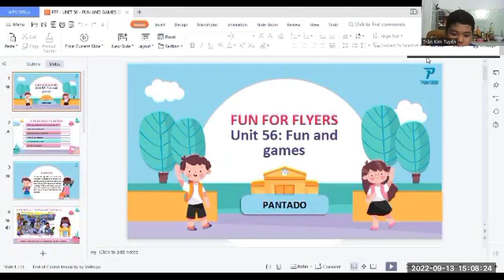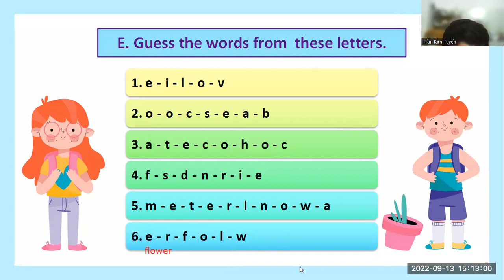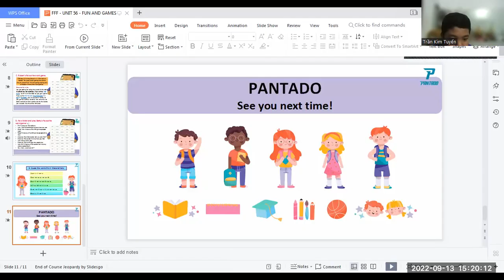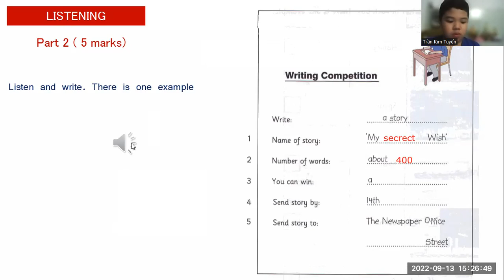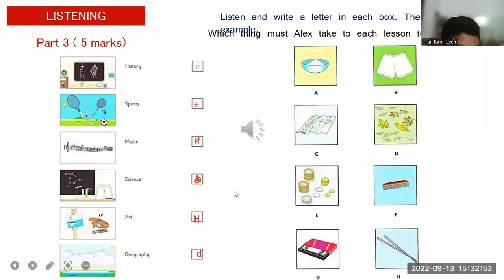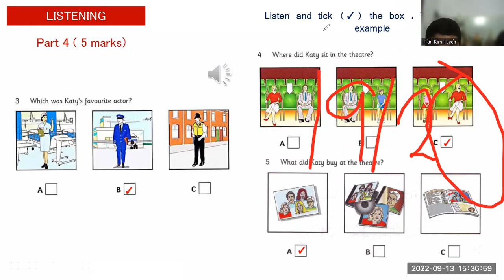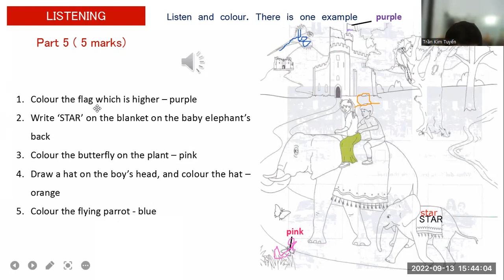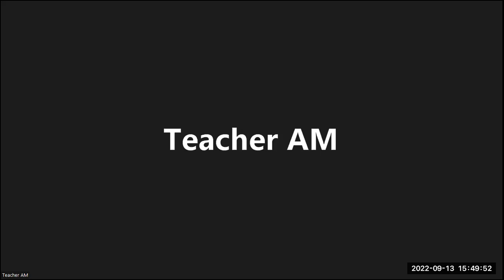PK2107136- FUN FOR FLYERS- UNIT 55A- SEPTEMBER 13, 2022